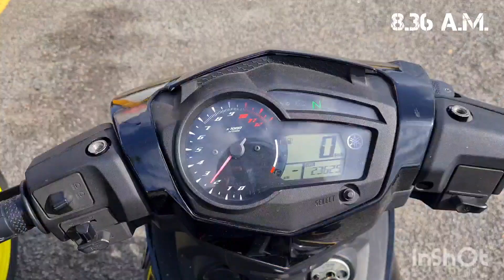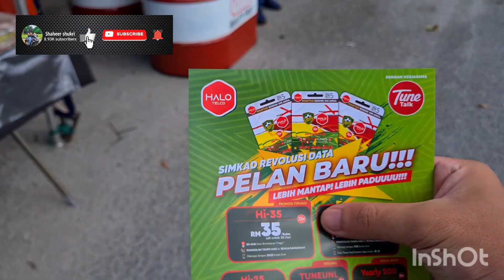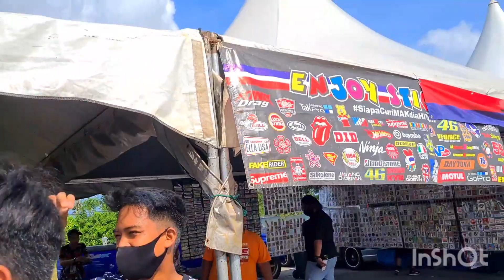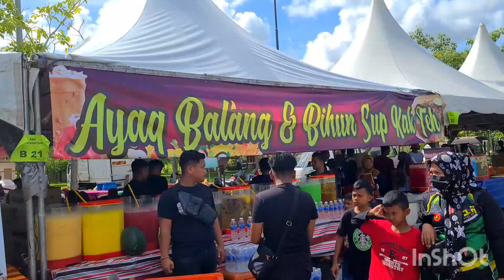X1R HAQIEM STOPA di SAU Alor Setar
TERIMA KASIH SEBAB KLIK VIDEO NI DAN  JANGAN LUPA TENGOK SAMPAI HABIS⚡️💛
Partner : @kalbello